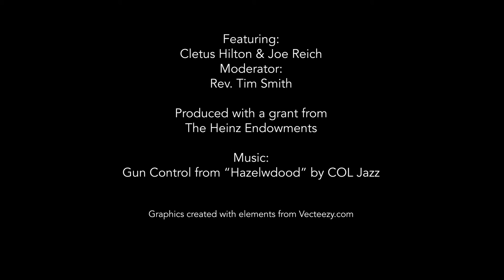S1E9 Local Business